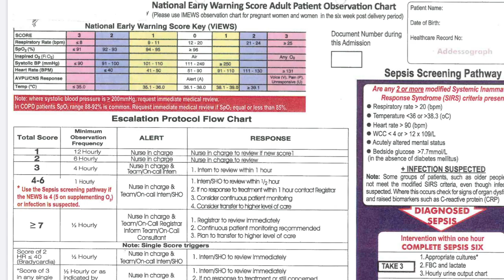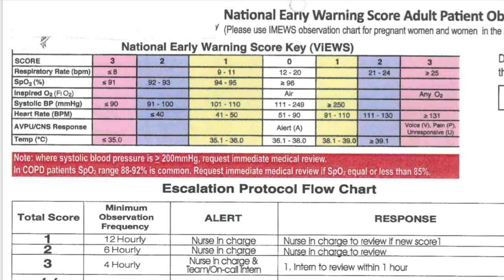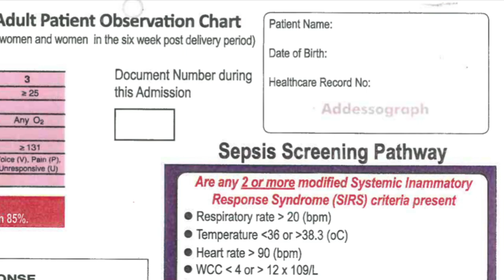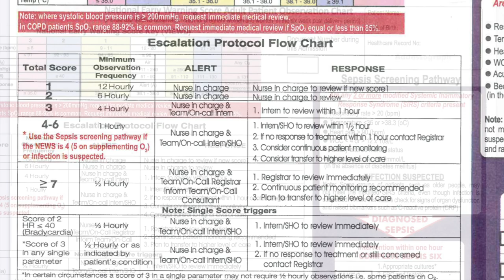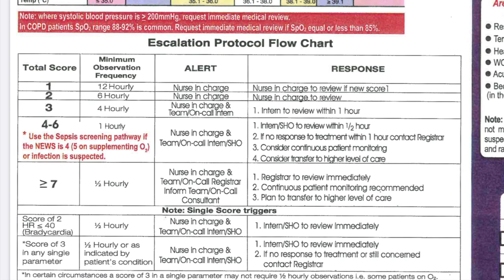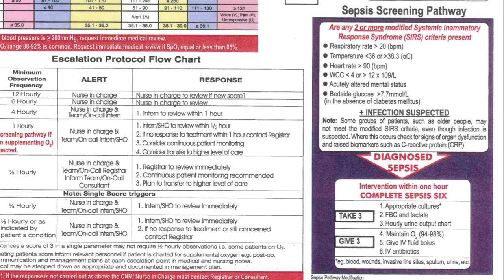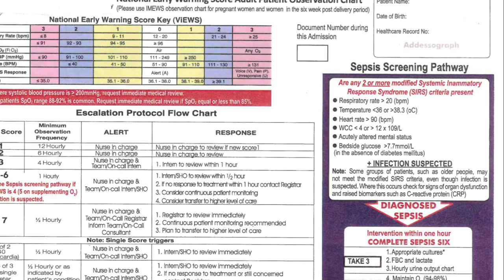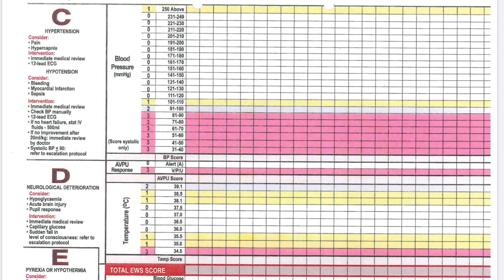NATIONAL EARLY WARNING SCORE /INTERVIEW QUESTION AND ANSWERS IRELAND/MR.MIRACLE 🤷‍♀️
Hi Friends Thanks for stopping by my channel
 I Sincerely thank all of you ,my lovely Youtube  family members and also my viewers for choosing to click on to my video among the already great and established ones here.I really thank you from bottom of my heart
🤷‍♂️LOTS OF LOVE FROM 💕💕💕💕💕 Mr.MIRACLE